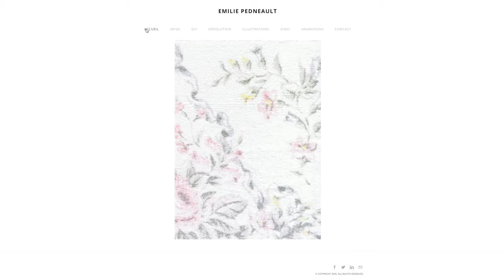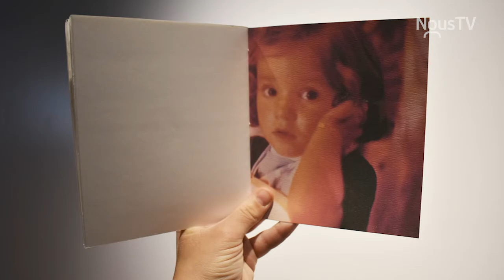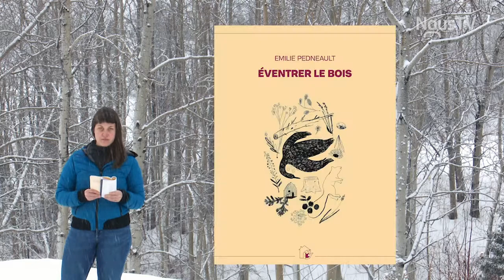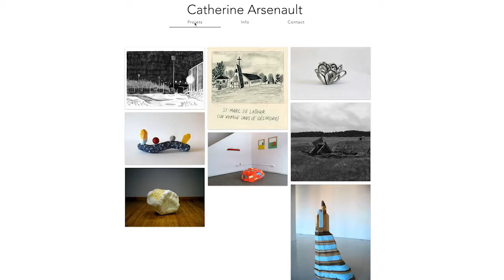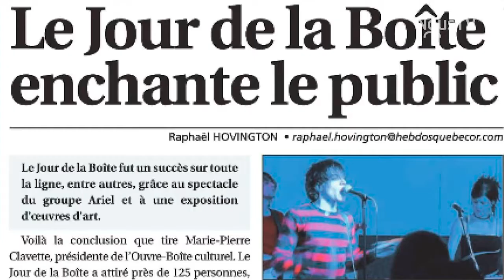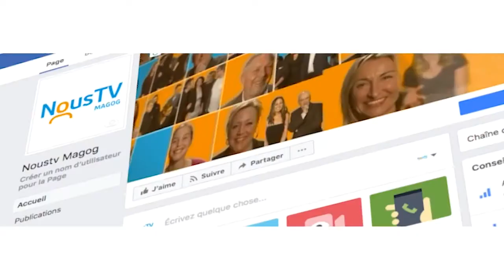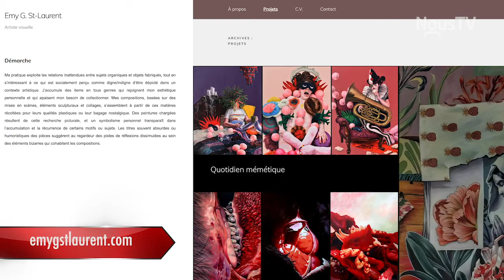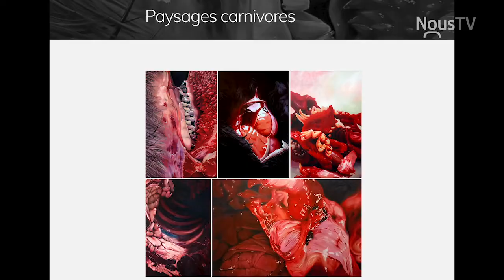Rayon de culture - Collectif de la Dérive - art actuel (22 janvier 2021)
Chaque mois, l'animatrice Marie-Hélène Beaudry rencontre une personnalité de la Manicouagan qui joue un rôle marquant pour faire rayonner la culture d'ici.